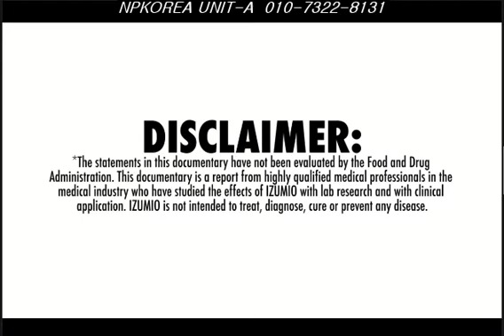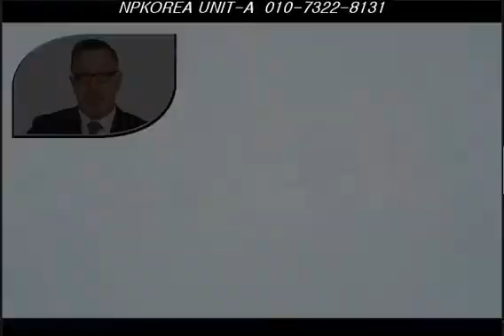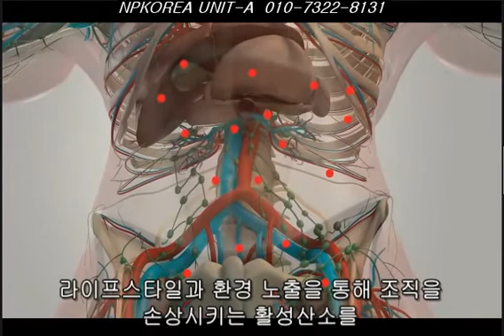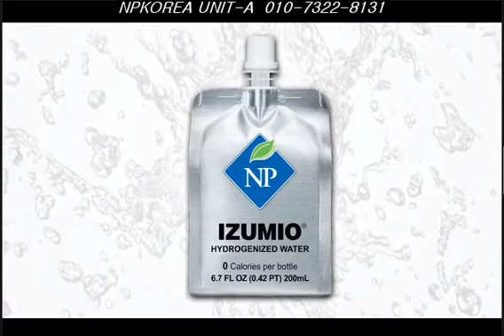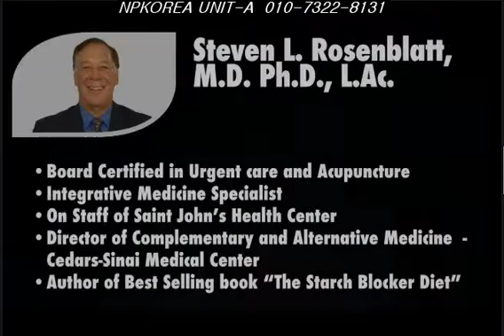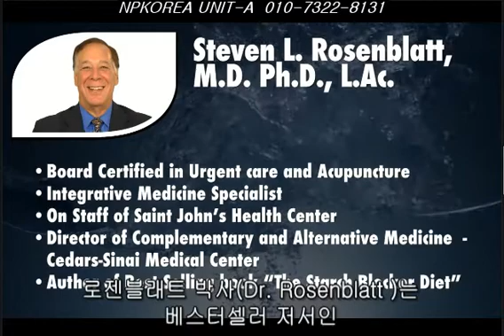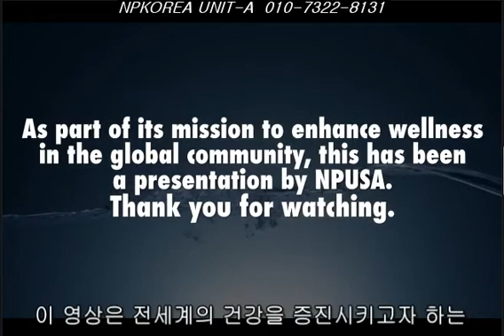미국 의학계의 이즈미오수소수 평가와 의학적가치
*** 미국 의학계 평가와 이즈미오 의학적 적용 ***
이즈미오의 효능과 과학적 의학적 접근을 통해
난치불치 병에대한 의학적 접근과  대체의학 병원에서
이즈미오 수소수에 상용화 과정에 견해 밝혀드립니다.

최고의  수소수는   일본 규슈 구마모토현 활화산지역 아소산에서  취수한  미네랄원수를  막용해공법으로  공기를  탈기하고  수소가스를  충진하여   2.6PPM을  구현한 이즈미오수소수는  암, 당뇨, 치매, 파킨슨, 루게릭, 베체트병등  대사성 만성질환에  도움이 되는   최고수소수 이즈미오다
 초고령시대 무병장수 최고의 선택은  이즈미오수소수가 될것이다